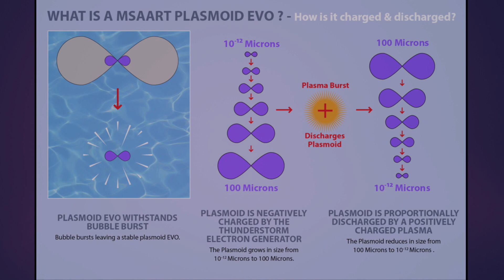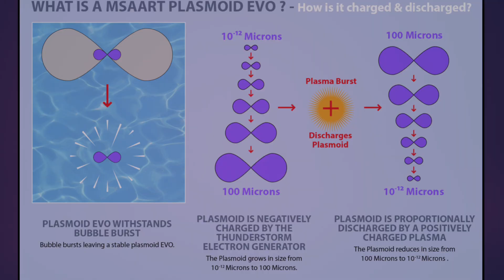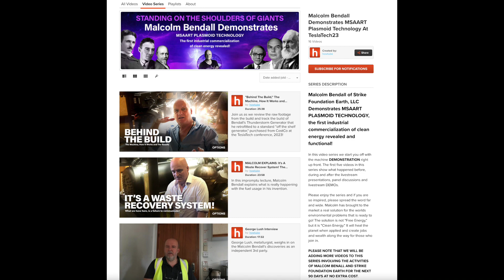Plasmoid Tech Update | August 23 | Malcolm Bendall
TeslaTech Conference footage released, Industrial scale prototype revealed, Randall Carlson and team investigate the Thunderstorm Generator. Plasmoid Tech Updates for the end of August. Lot’s going on!

Please forgive any errors that may appear in the video. I’ve tried my best to present the information correctly.

Randall Carlson - Kosmographia Live028 Maui Firestorm / Hottest temps EVER? Plasmoid Generator Retrofit Exhaust Tests (didn't see this until after my video!)